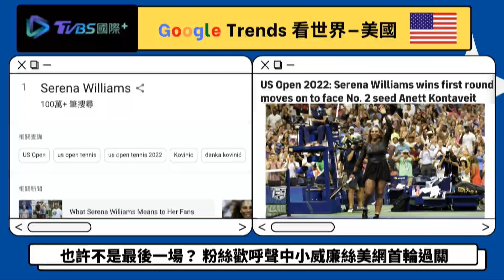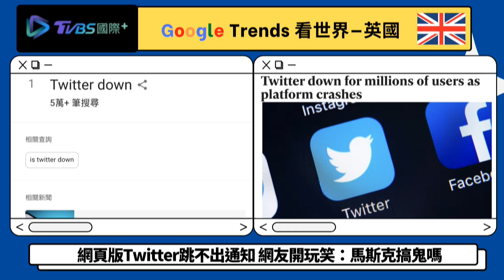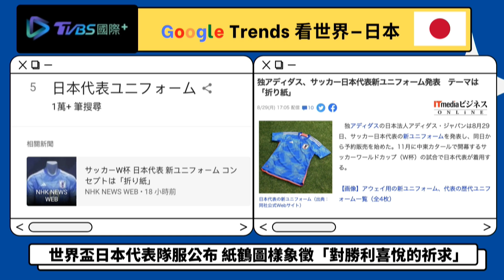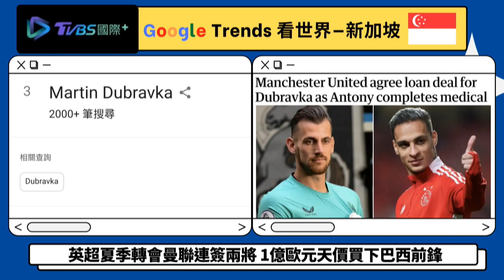【Google Trends看頭條】巴基斯坦洪災毀3千公里路 美網搶票海嘯 小威闖頭關｜TVBS新聞 2022.08.31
巴基斯坦遭逢洪災肆虐，3分之1土地被洪水淹沒，土石流摧毀總長3千公里道路，49.5萬房屋受損，高達百萬人流離失所。美國網球公開賽，可能是名將小威廉絲最後一舞，讓球迷瘋搶門票，最貴場邊席飆到17.6萬台幣，搶票盛況被譽為海嘯等級，包括美國前總統柯林頓、影星休傑克曼等名人也進場一睹小威風采，小威也沒讓大家失望，100分鐘、直落二闖過頭關。